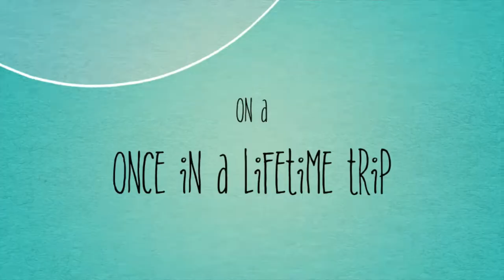Set back and be full @Aussie Grill Outback